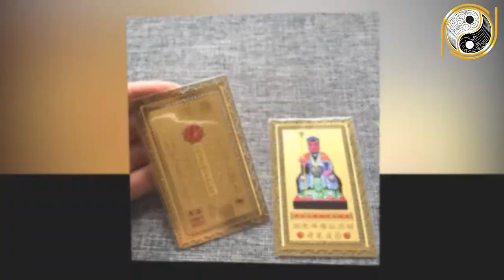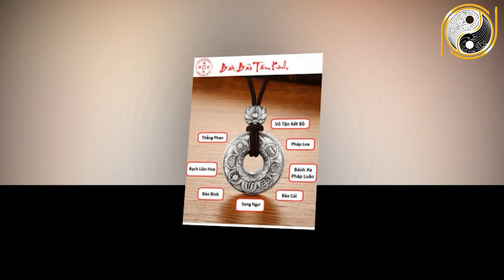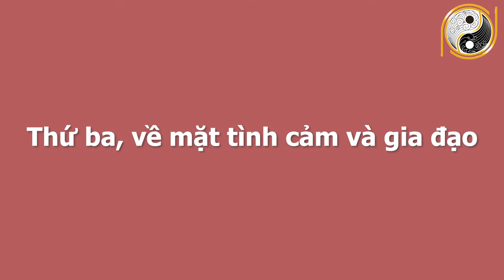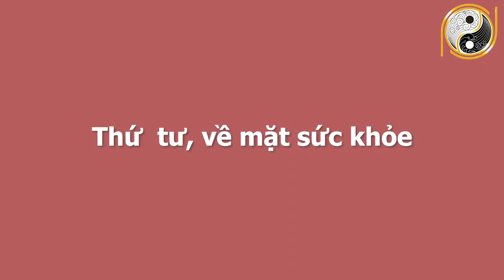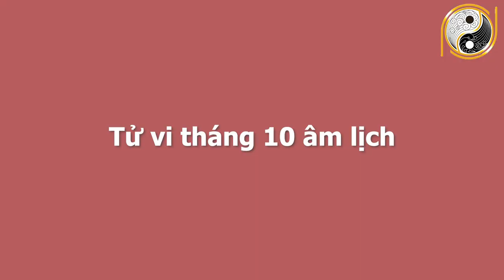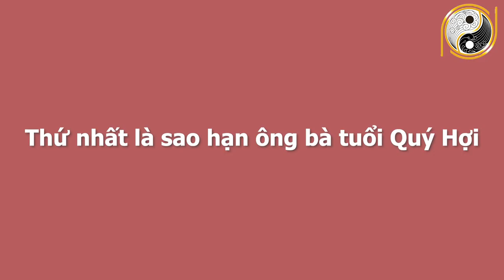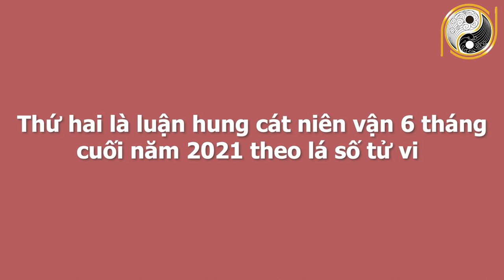Xem Tử Vi 6 Tháng Cuối Năm 2021 Tuổi Quý Hợi 1983 Ai Khổ Thì Khổ, May Mắn Trúng Đậm, GIÀU NHẤT VÙNG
01. Linh phù giải hạn
02. Hồ lô hóa giải Ngũ Hoàng
03. Mai Hoa Phú Quý
04. Gương bát quái tinh cầu
05. Kim bài thái tuế 2023
06. Vòng tam hợp Dần Ngọ Tuất
07. Vòng tam hợp Thân Tý Thìn
08. Vòng tam hợp Hợi Mão Mùi
09. Vòng Tam Hợp Tỵ Dậu Sửu
10. Bát bảo tâm kinh
11. Minh Quang pháp bảo cầu
12. Minh Quang pháp bảo lục giác
13. Tỳ Hưu Lộc Tài (Đồng)
14. Tỳ Hưu Khai Vận ( Bạch Ngọc)
15. Bách Niên Tụ Tài ( tụ tài lộc)
16. Song long ngọc ấn ( ấn thăng quan)
17. Kim bài ngũ Lộ Thần Tài
18. Hồ lô bình an ( treo xe)
19. Móc khóa văn xương
20. Ống bút văn xương gỗ đào
21. Bút văn xương gỗ đào
22. Bút văn xương gỗ đào nhỏ
23. Hoa mai kim tiền ( mạ vàng )
24. Các vật phẩm phong thủy khác Xem Tử Vi 6 Tháng Cuối Năm 2021 Tuổi Quý Hợi 1983 Ai Khổ Thì Khổ, May Mắn Trúng Đậm, GIÀU NHẤT VÙNG.
Ngày hôm nay Phong Thủy Gia Cát xin chia sẻ quý vị và các bạn về tử vi cô chú tuổi Quý Hợi sinh năm 1983. Ở video này chúng tôi sẽ chia sẻ rất chi tiết về công danh, sự nghiệp, tài lộc, sức khỏe, tình duyên và chi tiết tuổi Quý Hợi trong 6 tháng cuối năm 2021. Vận trình của tuổi Quý Hợi trong từng tháng và đặc biệt là cách hóa giải vận hạn của mệnh chủ trong năm Tân Sửu để quý vị và các bạn có một năm mới bình an, vạn sự hanh thông, gặp nhiều may mắn. Xin mời quý vị và các bạn cùng theo dõi chương trình ngày hôm nay nhé!